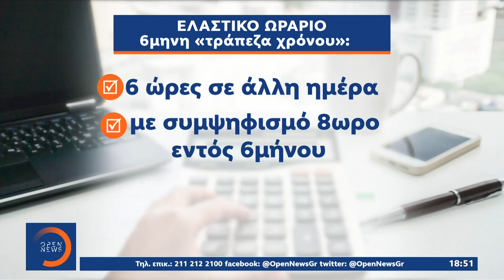Στη Βουλή το νέο εργασιακό νομοσχέδιο: Μίνι «λίφτινγκ» σε απολύσεις και απεργίες | OPEN TV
Στη Βουλή το νέο εργασιακό νομοσχέδιο: Μίνι «λίφτινγκ» σε απολύσεις και απεργίες | Κεντρικό Δελτίο Ειδήσεων 5/6/2021 | OPEN TV

Με αλλαγές της τελευταίας στιγμής στις διατάξεις για τις απεργίες και τις απολύσεις κατατέθηκε στη Βουλή το εργασιακό νομοσχέδιο. Τα συνδικάτα έχουν προκηρύξει απεργία για την ερχόμενη Πέμπτη και ενώ στον πυρήνα του νομοσχεδίου βρίσκεται το ελαστικό 8ωρο απασχόλησης.